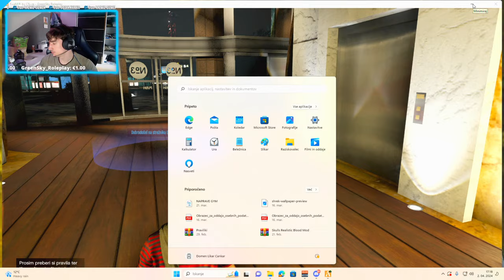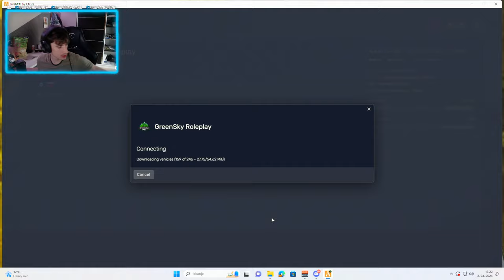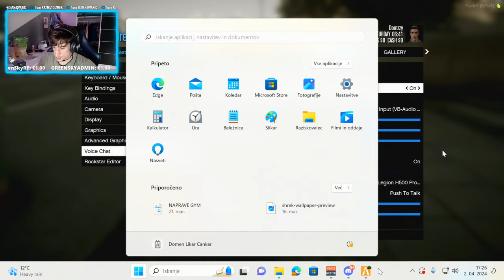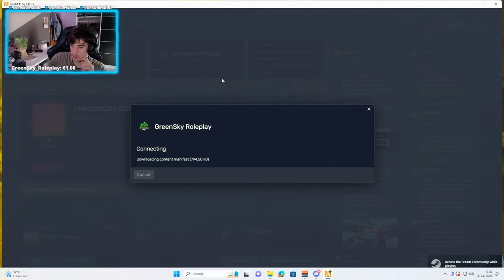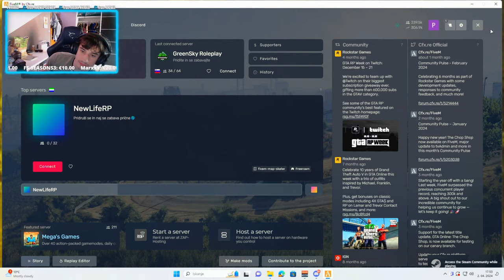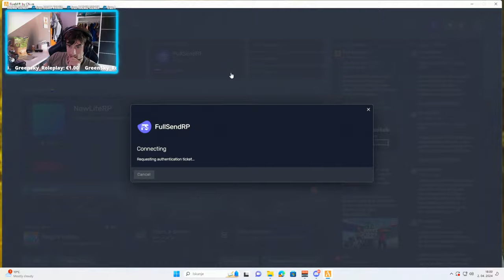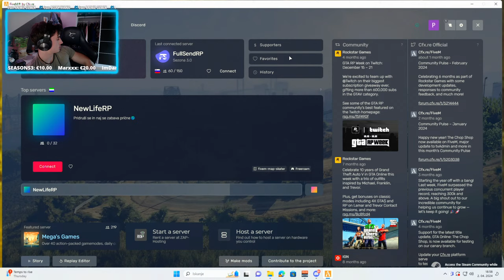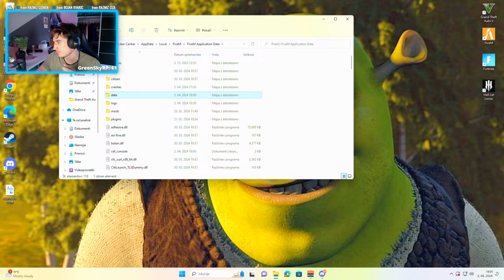🔴ZAJBANCIJA NA GTA RP SERVERJIH delamo ure za🚔!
🔴NADALJUJEMO POLICIJSKI TRENING🚔 Kadet Ante Mamte👮‍♂️

Donacije so prosta volja in z njimi me podprete, če so vam všeč videi ter streami.
Donacij se žal NE more refundati :(

NAJRAJS VS MAM USE 😊❤️